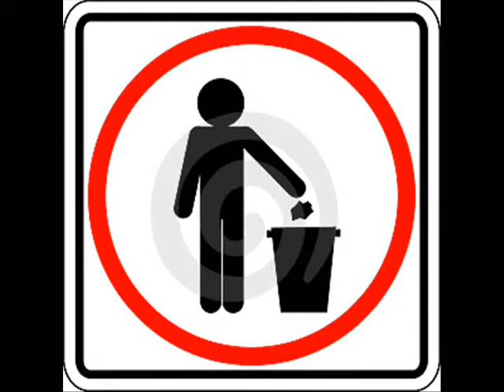Public Service Announcement: Pick Up Your Trash, South High!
AP Lang project.